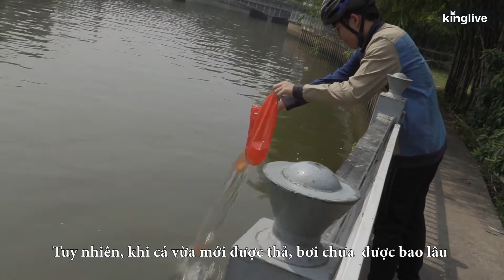Thả cá phóng sinh, cá bơi chưa được bao lâu thì bị hốt lên lại